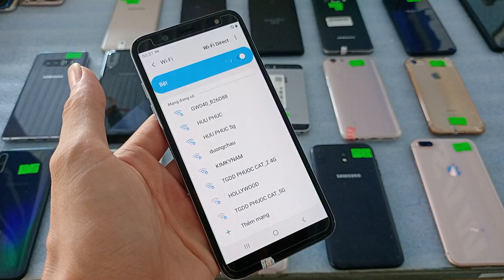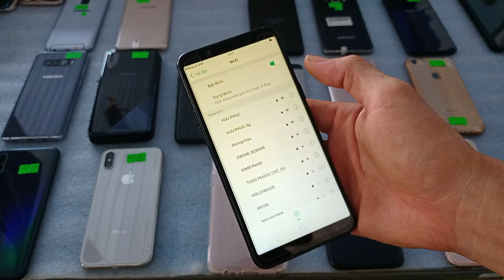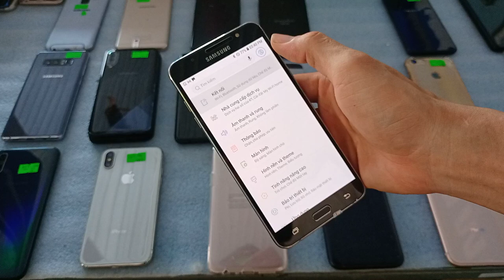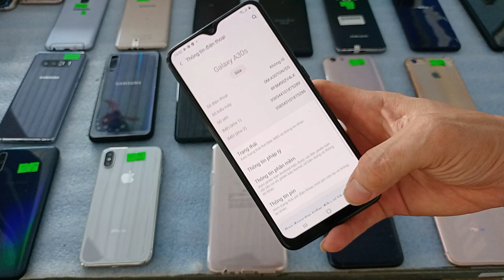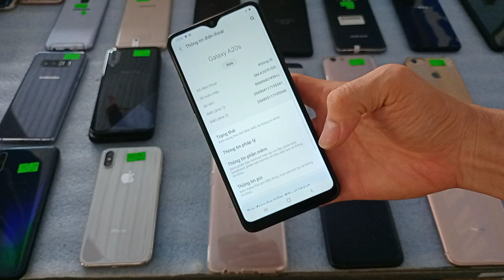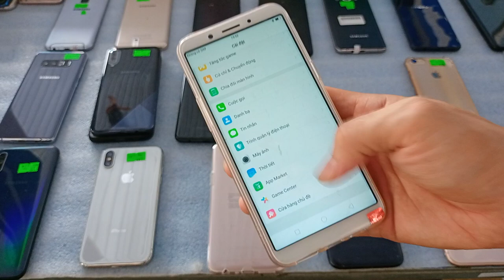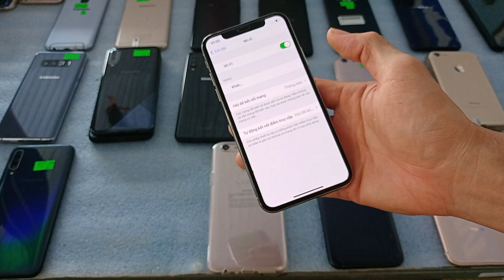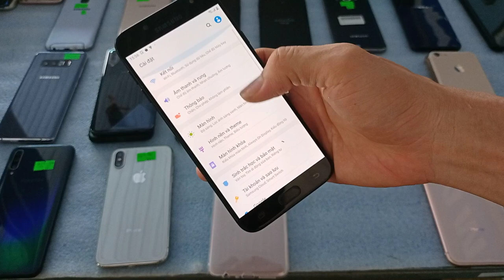29.05.Điện thoại cũ giá rẻ. Chỉ 590k. Oppo a3s, a83- Samsung note8 3tr2- iphone 5se keng zin